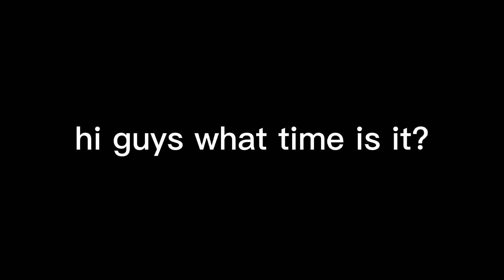its Christmas time